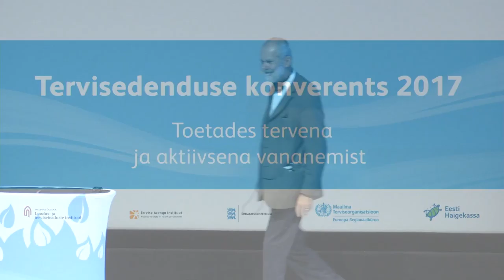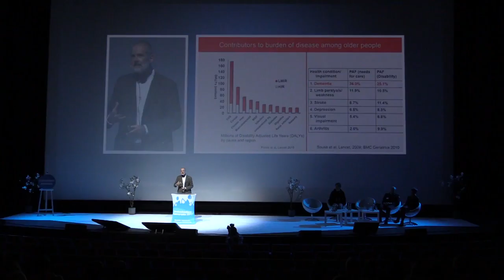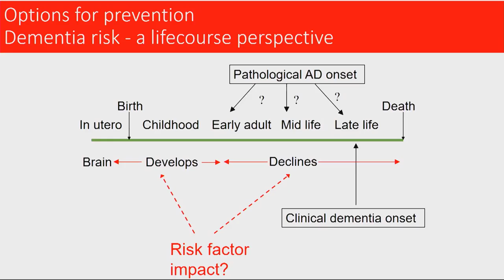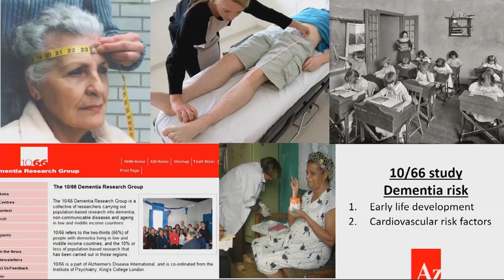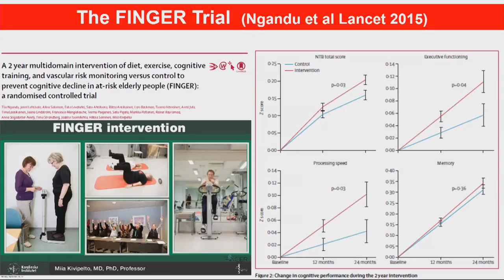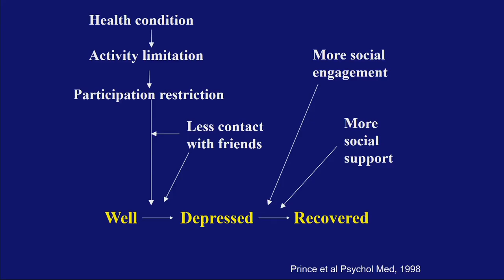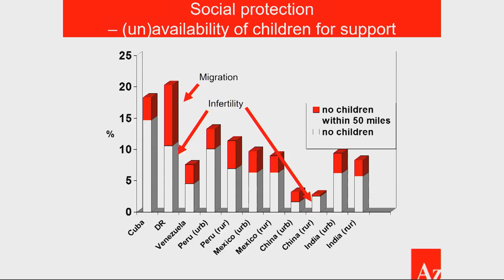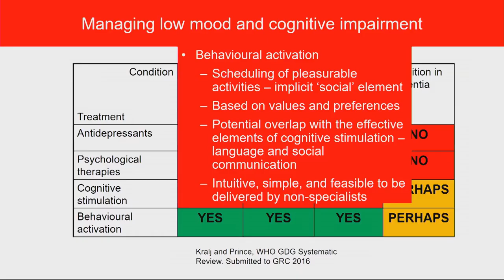Tervisedenduse konverents 2017 – Dr. Martin Prince – Väärikas vananemine Euroopas ja mujal